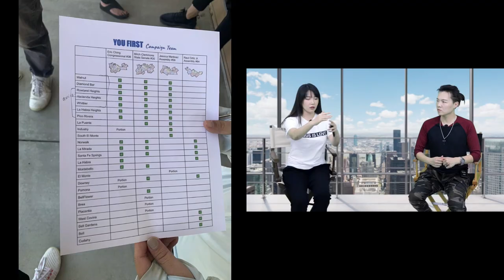“安全法案” 不安全，殺人綁架搶劫無人管；【親身經歷】 去市府禱告被驅趕，屬靈爭戰真的很真實！| AI News 愛報導